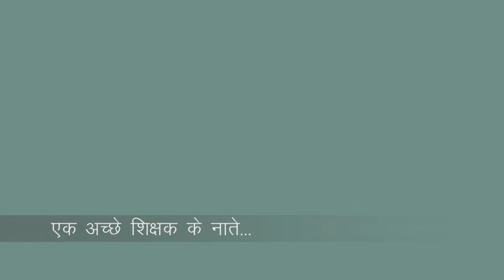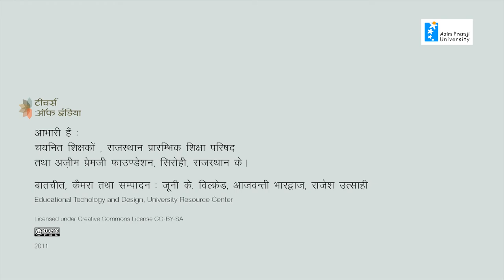Mukesh Kumar Soni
Govt. Primary School, Chheebagaon, Shivganj, District Sirohi, Rajasthan.
Teacher since 2007. Teaches all Mathematics in Primary classes.

Selected for the 'Better Educational Practices Programme 2011', a collaborative initiative of the Council of Elementary Education, Rajasthan and Azim Premji Foundation, Rajasthan.